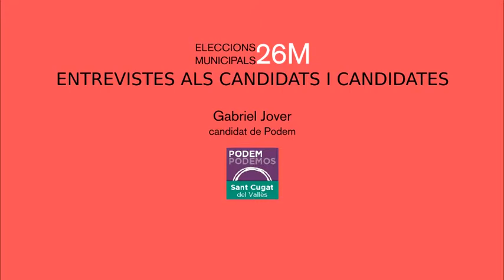Entrevista a Gabriel Jover, candidat de Podem | Eleccions generals 2019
Entrevista completa al candidat de Podem, Gabriel Jover.